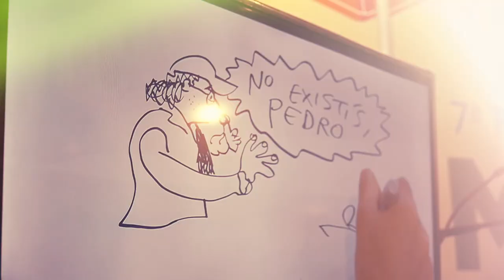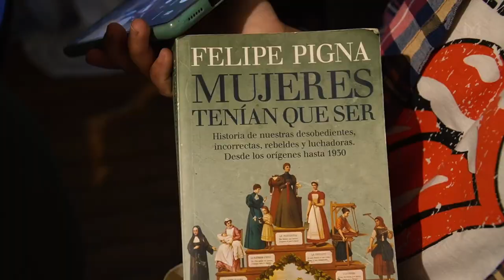FINALIZÓ la 7ma FERIA del LIBRO de MERLO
El evento cultural y literario más importante del distrito culminó con una gran convocatoria en “El Remanso” de Parque San Martín. Del 22 al 27 de octubre, el público disfrutó de conferencias y expositores, con entrada libre y gratuita.